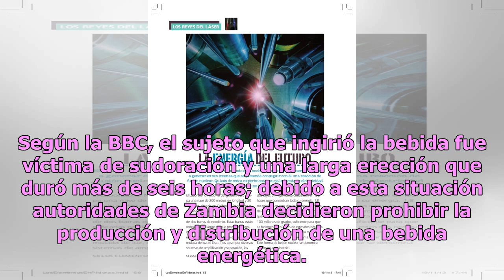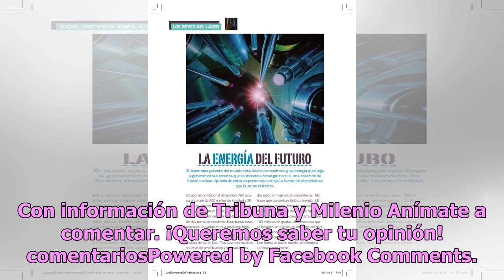Adiós, viagra, llegó el sustituto en bebida energética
El viagra era hasta hace poco el único fármaco capaz de provocar erecciones en sujetos que tiene bajo rendimiento sexual; su principal objetivo era tratar problemas de disfunción eréctil y la hipertensión arterial pulmonar. Ahora su trono ha caído gracias a un extraño efecto secundario que una bebid...